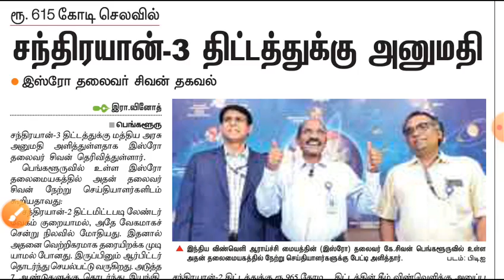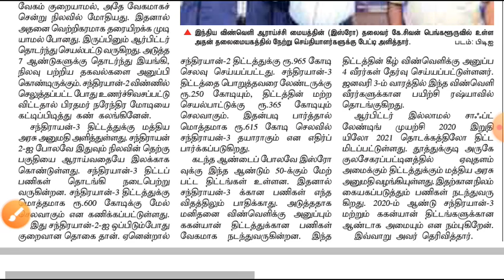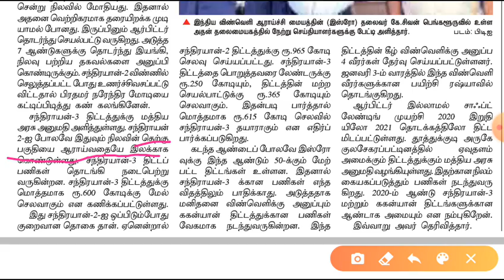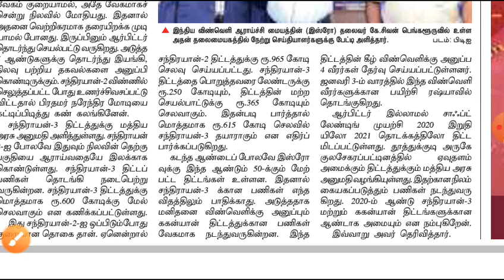Chandrayaan 3 mission in 2020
News about chandrayaan 3